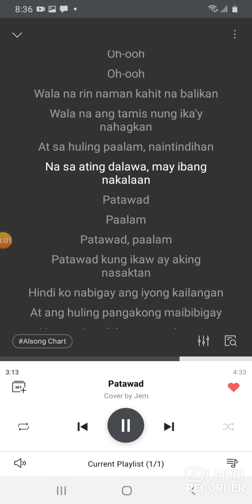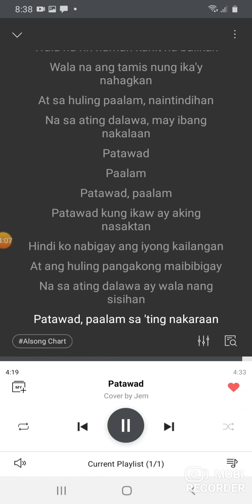Patawad cover by Jem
Pag pasensyahan nyo na po yung boses ko at yung background(daming ingay)..

salamat po